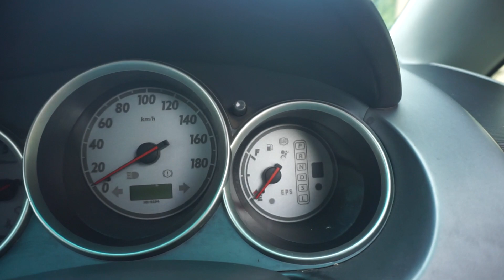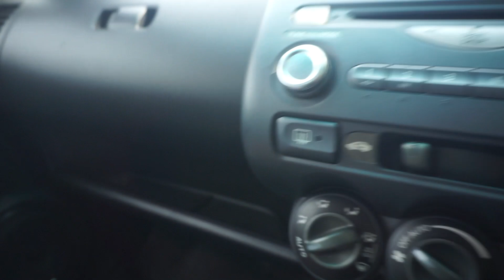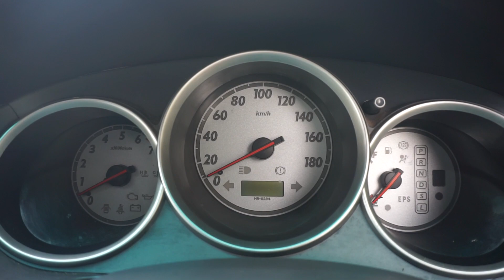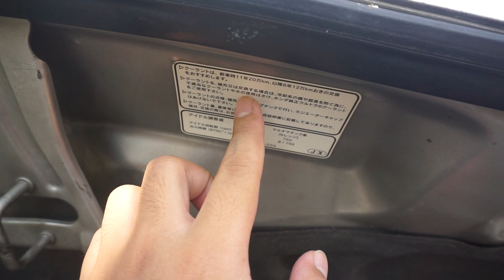HONDA JAZZ CBU (FIT GD3) VTEC 2003 DIJUAL! - FITUR BANYAK BEDANYA